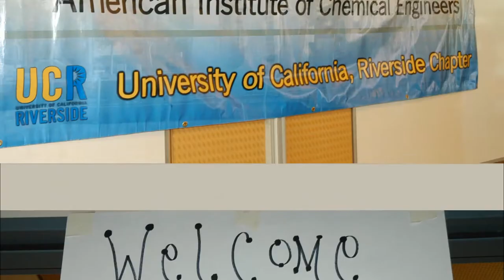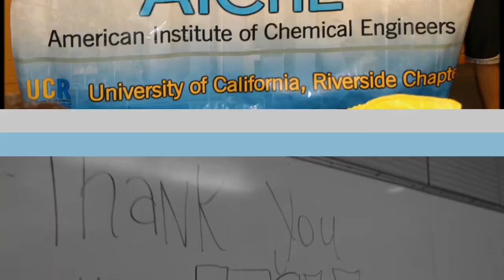AIChE SoCal Mixer: January 18, 2014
Thank you for attending SoCal Mixer. It was an absolute blast playing host to AIChE SoCal Mixer 2014 for a crowd of 65+ AIChE members from UCR, UCLA, UCI, USC, UCSD, Stanford, and Berkeley.

Special thanks to all the volunteers who made it happen for the President's Special Events Committee: Tyler, Austin, Jackie, Haala, Lucy, Johny, Carlos, Priyanka, Michelle, Jose, Linh, Eric, Dillon, Igor, and Ryan. Big thanks to Jun Wang, Rosie and Dr. Wheeldon for their guidance and support.

We hope you enjoyed the event and look forward to hosting future events!